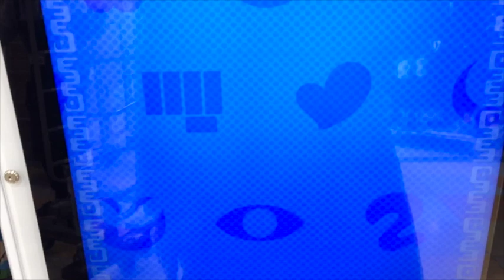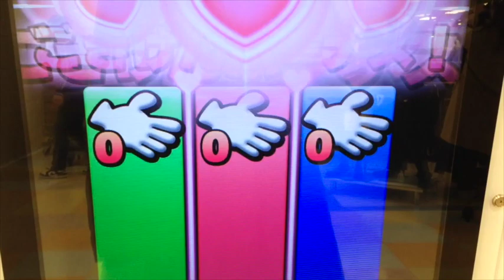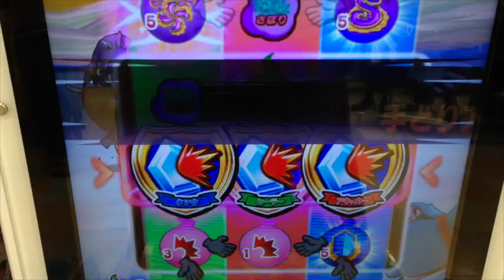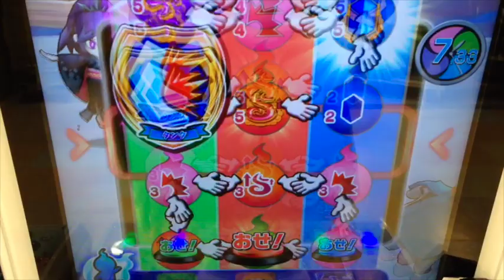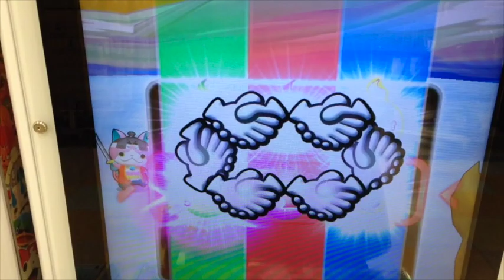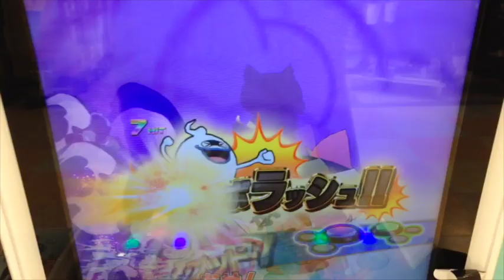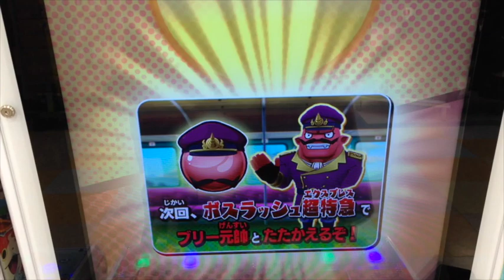ブシ王と対決!!妖怪ウォッチともだちウキウキペディア11弾【協力バスターズモード】 Yo-kai Watch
2/4から稼働開始！データカードダス妖怪ウォッチともだちウキウキペディア11弾の協力バスターズモードで最凶ボスブシ王と勝負。使用カード：モモタロニャン、キジニャン、イヌニャン、花さか爺、百鬼姫、やまタン